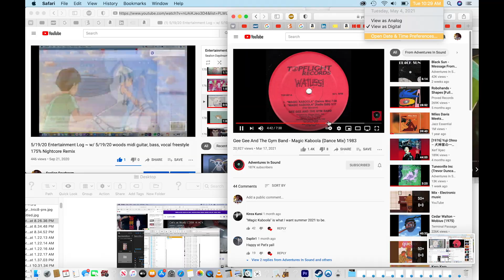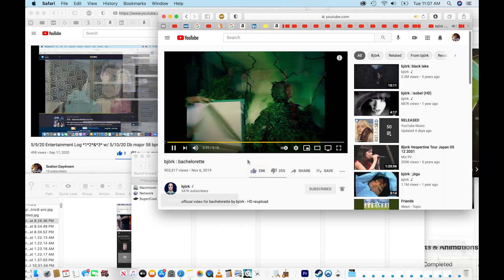5/4/21 Entertainment Log *2* w/ 5/17/21 black key groovy jam (80% speed)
I'm disappointed bc for the first time in over a year that I have been posting my animations to Youtube, I forgot to post for 2 das in a row. The project was always intended to be done daily, which has already been delegitimized a bit since I've missed a day here and there already. This completely tarnishes any chance of a legacy, but I don't know why that's what my narcissistic brain always defaults to. Despite this incident, I don't think anyone can question my consistency too much, as posting every almost every single day for over a year and still going strong would be difficult for anyone. Let alone posting this much as an animator, who are notorious for not having prolific output (for good reason); I think it shows that even if I forget to post, I am clearly working hard to create and animate literally ever da of my life.I'm doing it right now!
    To make up for the fact that I missed a day, since I can't go back and post this yesterday, I'll just post an extra animation today. That's the best// most appropriate consolation I can think of- next best thing that allows me to continue getting m content out into the world(=